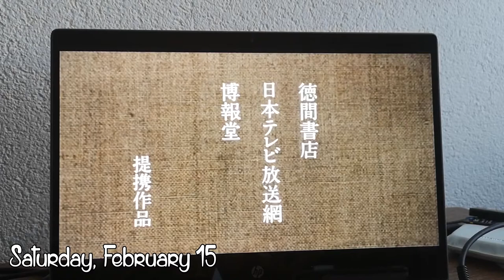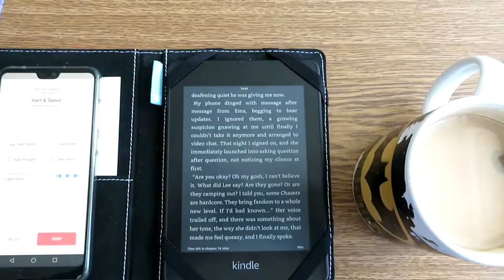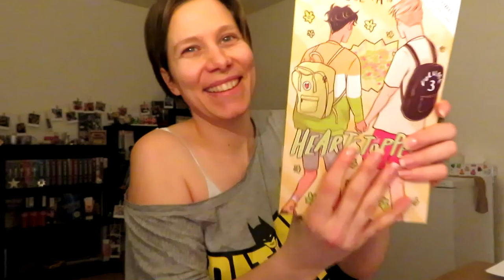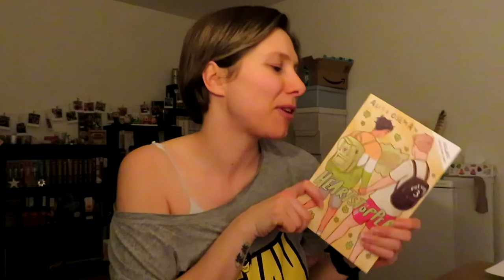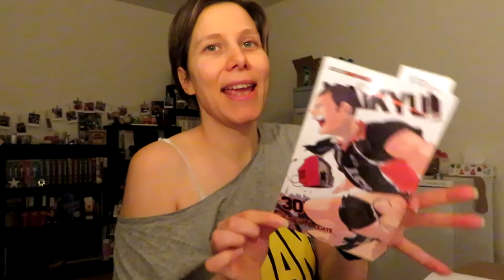Vlog S3E06 ¦ Feb 13-19 ¦ Haikyuu!!, Hart & Seoul, K-Pop, Heartstopper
The One Where I talk about a particular book, K-Pop and unbox my birthday present I got myself.

Things mentioned in this video:

- Haikyuu!!

(Not literally coffee but you can support me this way if you want)
Ask me anything over at Curious Cat

You can get all the books I mention in my videos over at Bookdepository. You just pay what you buy and with that, you support me and my channel at the same time :)